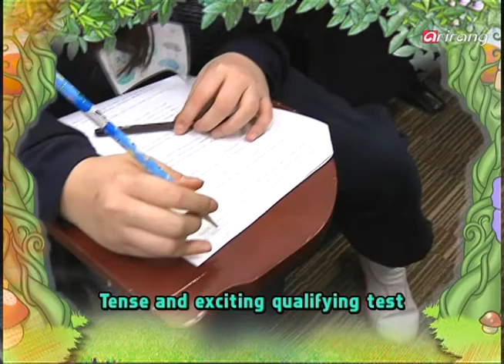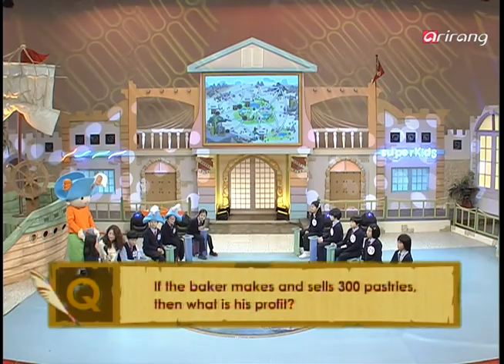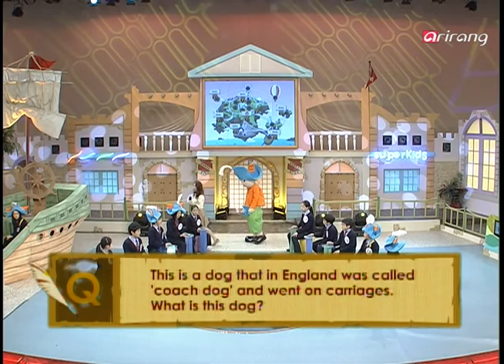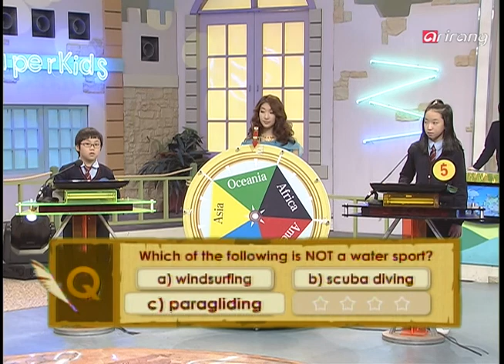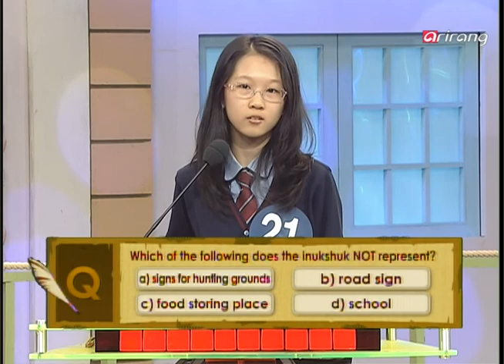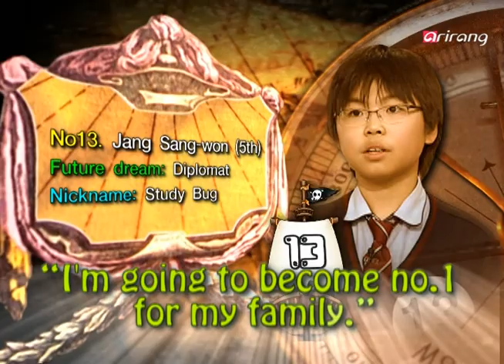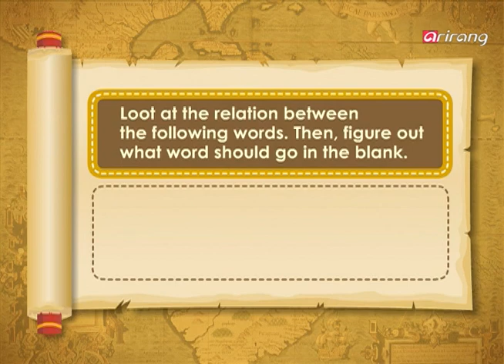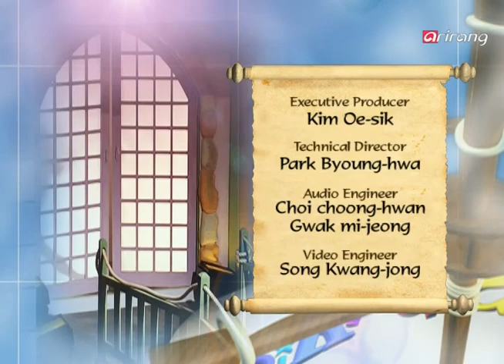[Superkids] Ep.217 - Younghoon Elementary School (서울영훈 초등학교) _ Full Episode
-Round 1 X or O Quiz
-Round 2
-Round 3
-Round 4
-Round 5 Super Round